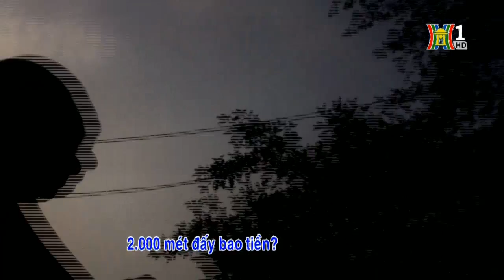Hà Nội đẹp và chưa đẹp ngày 20/06/2017 | Mua bán đất trái phép trong hành lang thoát lũ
-  Hà Nội 18:00